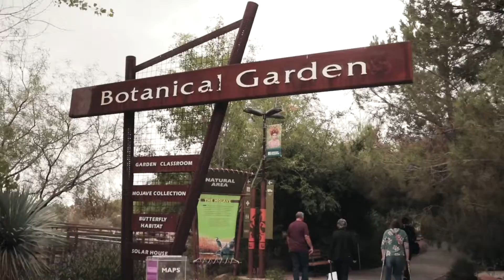Tran Lyons | Family Portrait Session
We follow this family around for an amazing shoot out! Jacob took good care of them and their photos! If you need family portraits for all your loved ones, give us a call at to book your session today!